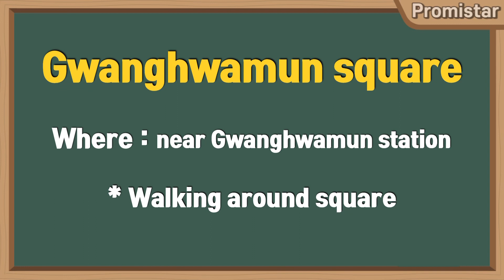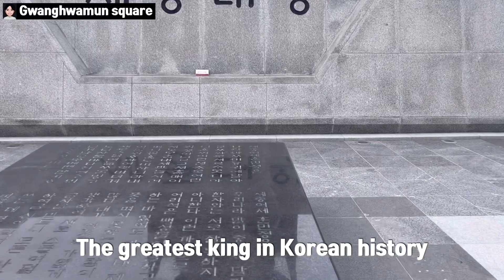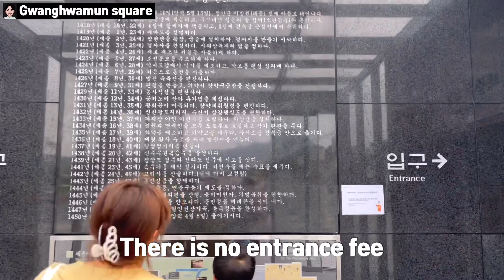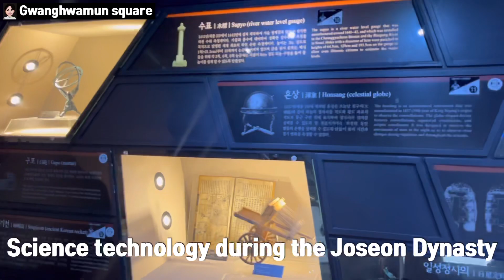[Korea44] This is Most famous Square in Korea!! Gwanghwamun square!!!